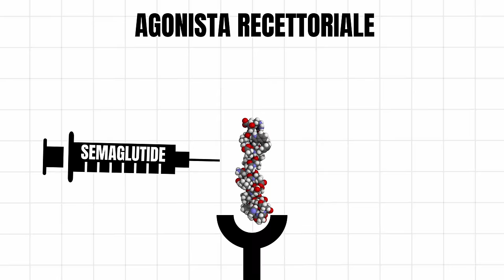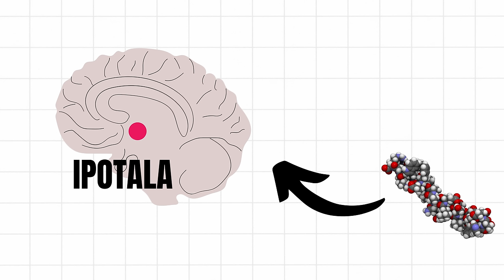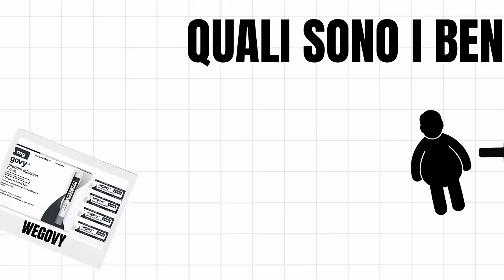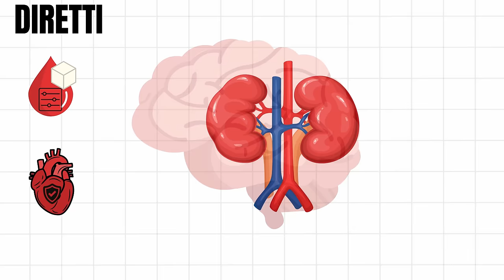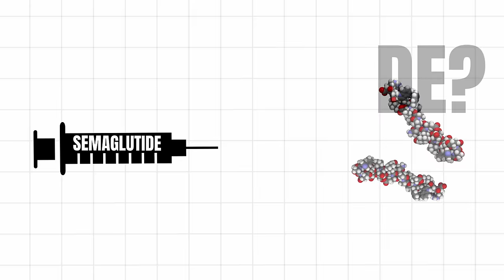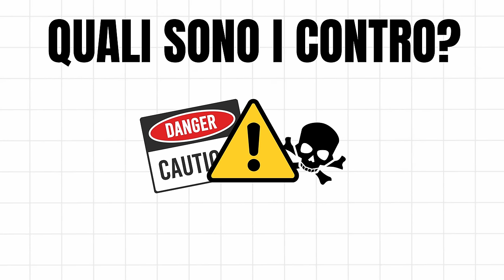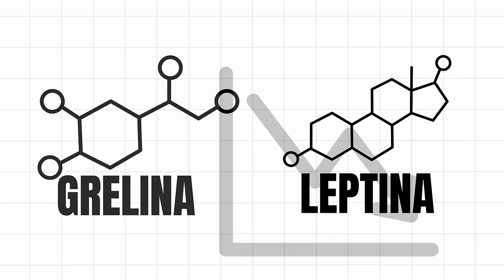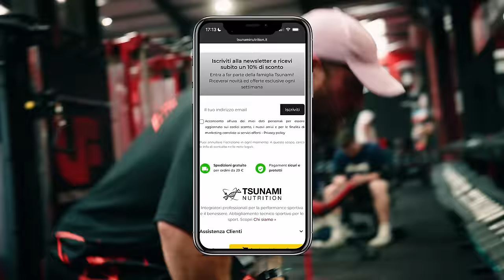La Pillola Magica per Dimagrire: Il Semaglutide